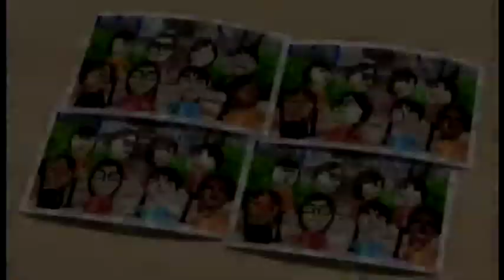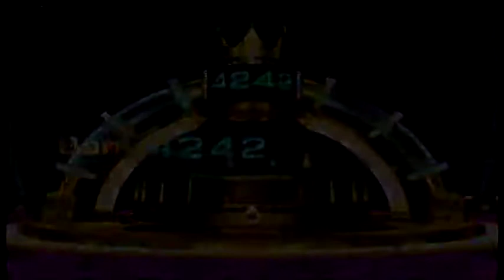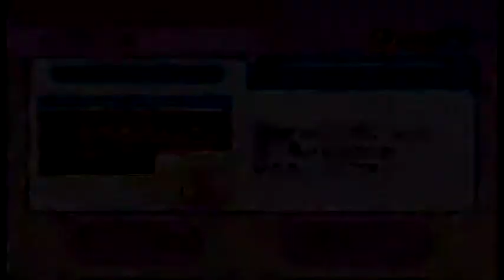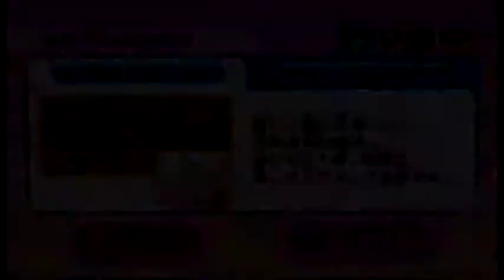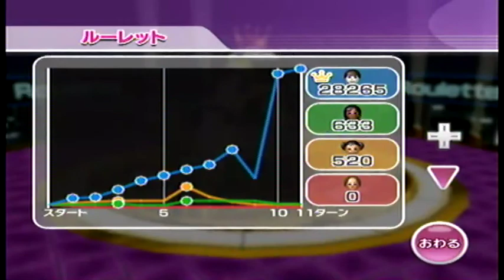Wii Party ルーレット（roulette）IOHD0088